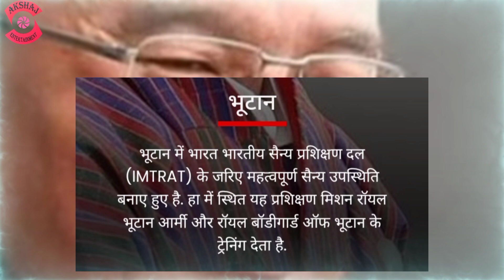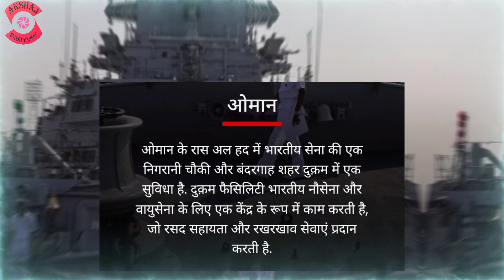इन 6 देशों में तैनात है भारतीय सेना !